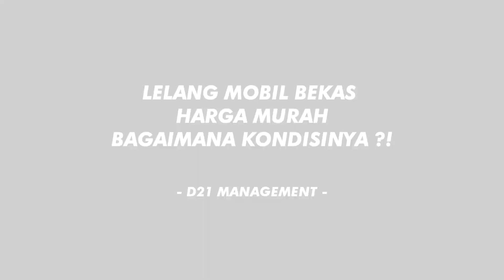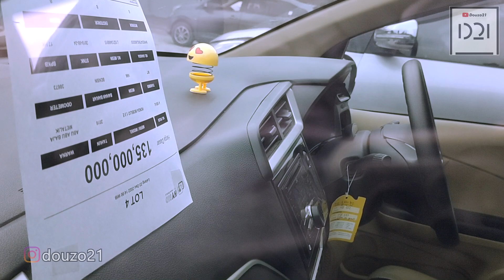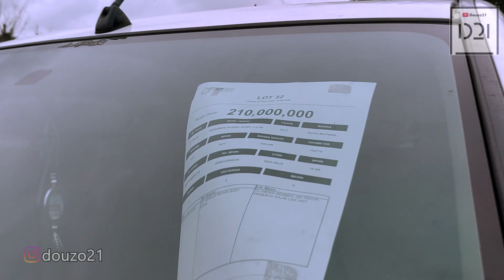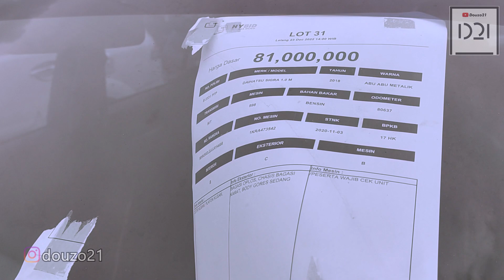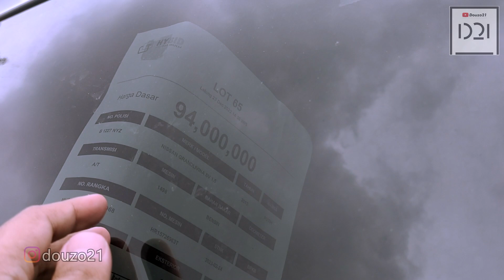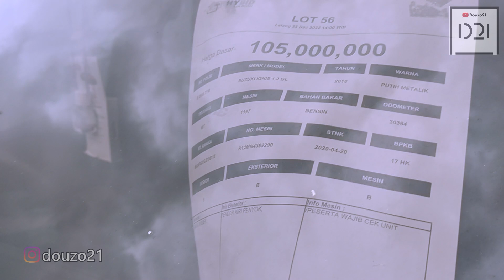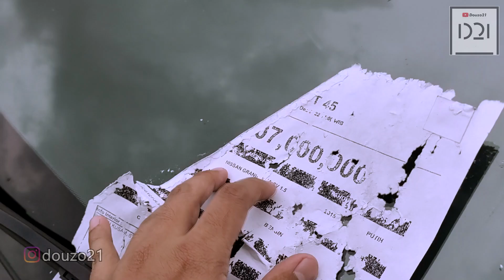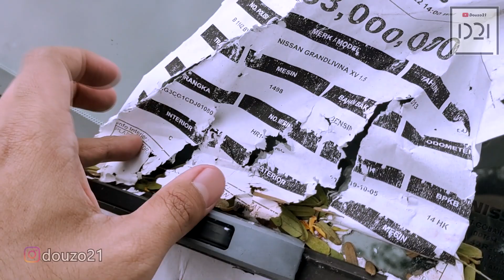MOBIL BEKAS MURAH DI LELANG HYBID JAKARTA CEK HARGA MOBKAS DI AWAL TAHUN 2023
MOBIL BEKAS MOBIL MURAH MOBIL LELANG

Lokasi :
Alamat : Jl. Kembangan Selatan RT.7/RW.1, Kembangan Sel., Kec. Kembangan, Kota Jakarta Barat, DKI Jakarta (11610)